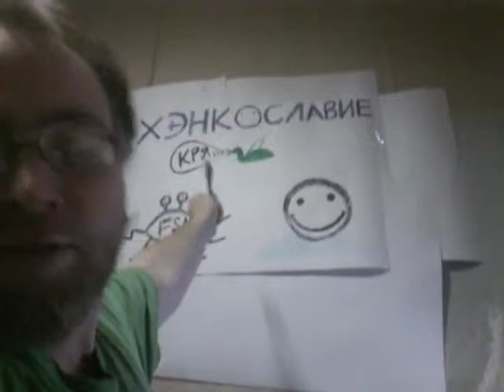О сути других религий совмещенное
Давайте создадим Хэнкославие. 1) Суть других религий.
Потом 2) Почему нужно и необходимо Хэнкославие
3) О Хэнкославии